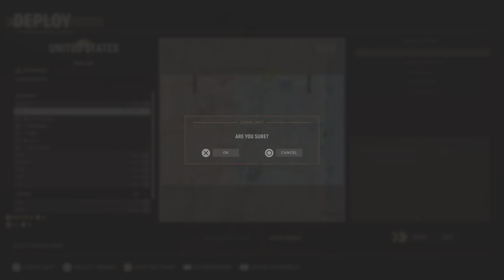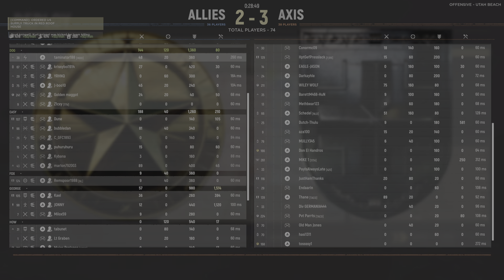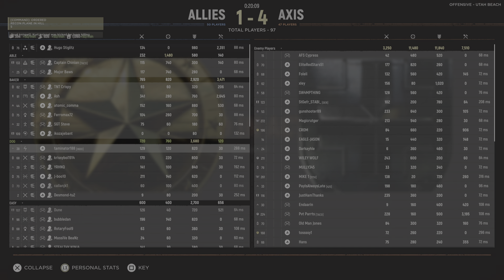PS5 Hell Let Loose Gameplay Part 29